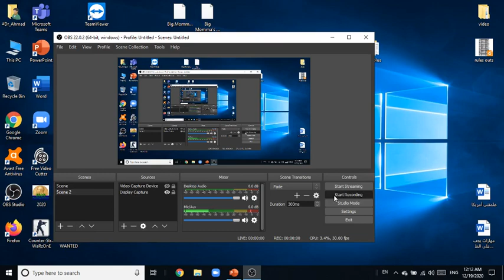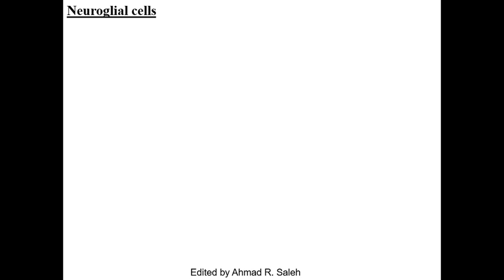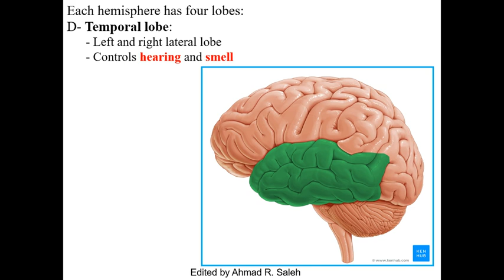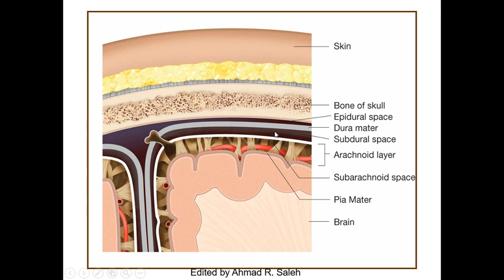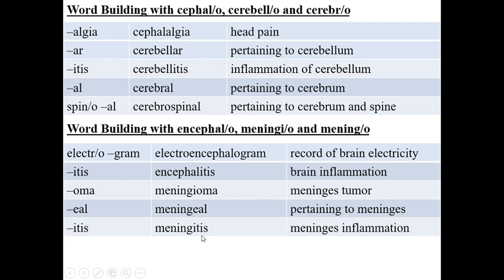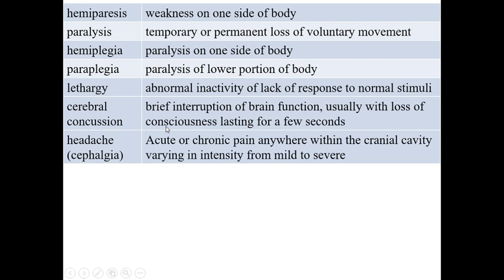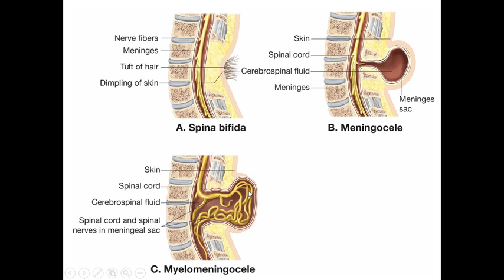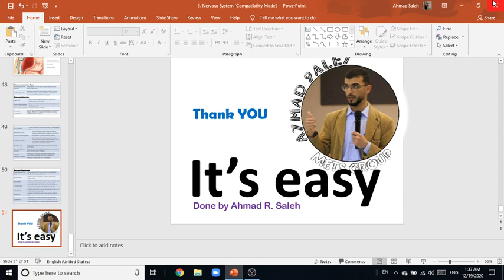Nervous System (2020/2021)